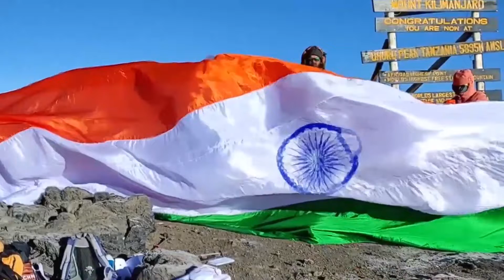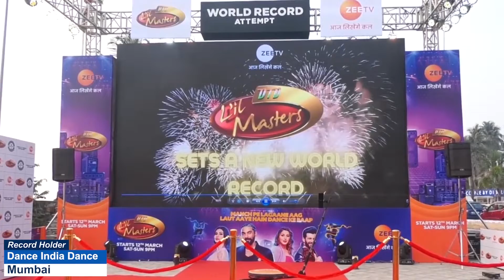MAXIMUM FOOTBALL TIC TACS PERFORMED IN 30 SECONDS BY A KID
The World Record of “MAXIMUM FOOTBALL TIC TACS PERFORMED IN 30 SECONDS BY A KID” is achieved by TANISHI DEWAN on 14th April 2022 from Delhi, India. 4 years 10 months 12 days old Tanishi achieved 106 football tic tacs in 30 seconds and has set a new world record for International Book of Records.